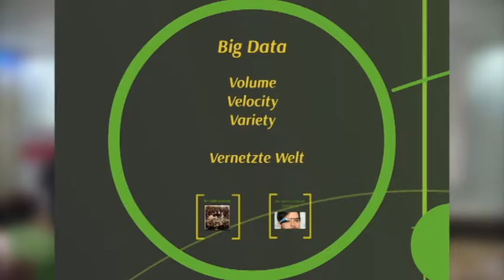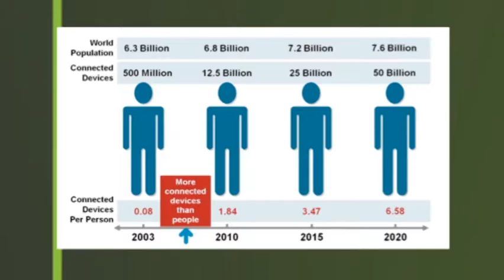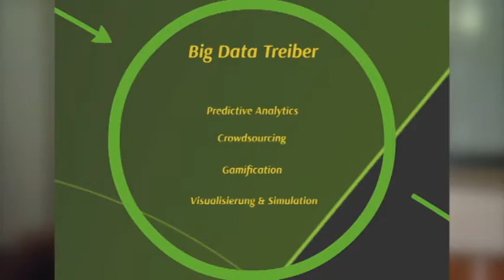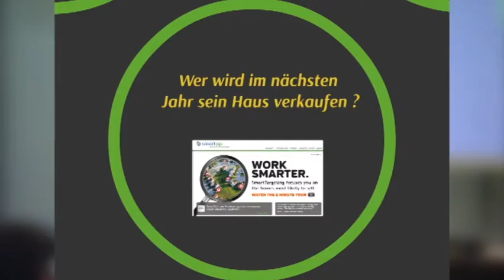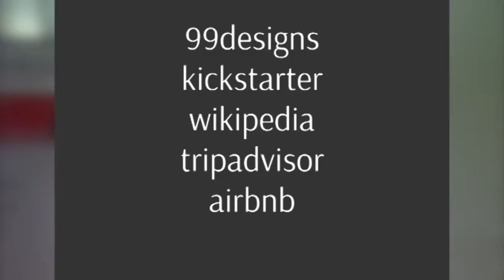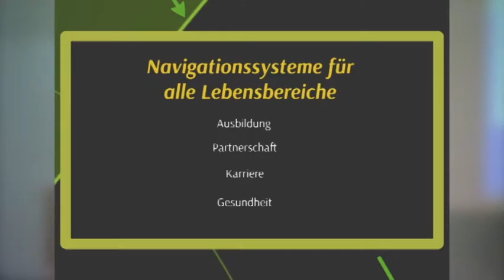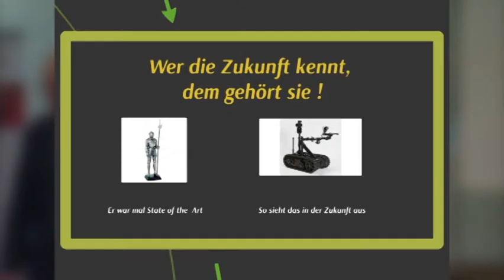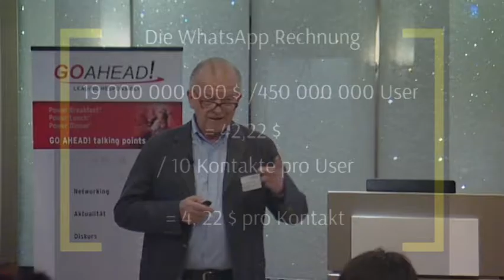Power Breakfast #77 › Rudolf Klausnitzer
Event: Power Breakfast #77
Topic: The Big Data Challenge
Author: Rudolf Klausnitzer

Old business models are becoming obsolete and new opportunities are emerging. According to Profitability and Sustainability, Datability is now a benchmark for companies.